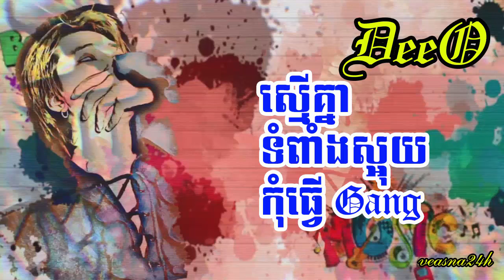DeeO, ស្មើគ្នា, ទំពាំងស្អុយ, កុំធ្វើ Gang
✔️សូមបញ្ចាក់ថាបទទាំងអស់មិនមែនជាកម្មសិទ្ធិរបស់យើងខ្ញុំទេ ខ្ញុំសូមអធ្យាស្រ័យដល់ម្ចាស់ផលិតកម្មចម្រៀង និង ម្ចាស់បទចំរៀងទាំងអស់ នូវការយកចម្រៀងមកបង្ហោះក្នុង Channel YouTube របស់ខ្ញុំ ។ ​​​
*គោលបំណង៖ ដើម្បីចែករំលែកនូវបទចម្រៀងល្បីៗថ្មីៗ ការកំសាន្ត​ផ្សេងៗ និង​ អ្វីដែលខ្ញុំបាទពេញចិត្តតែប៉ុណ្ណោះ ​​​​ ប្រសិនបើមានបញ្ហាសូមធ្វើការ Comment នៅខាងក្រោមវីដេអូឬ Message មកខ្ញុំនឹងធ្វើការកែប្រែឡើងវិញ។
សូមអរគុណ!